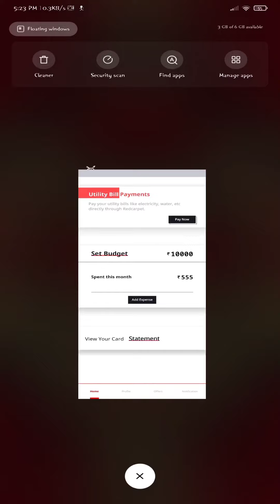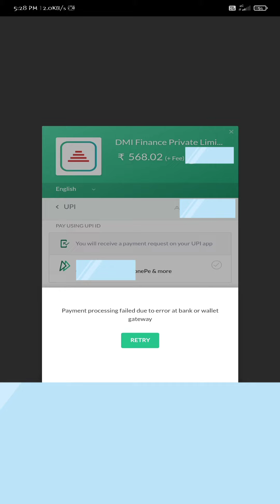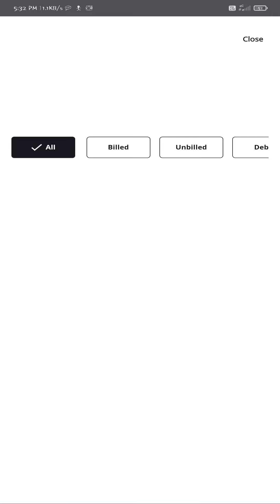how to pay redcarpet emi redcarpet new update full review redcarpet not banned.